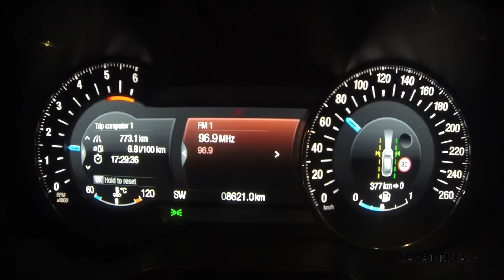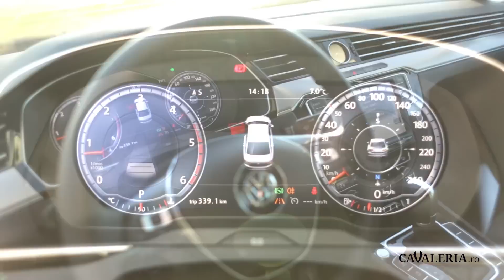Ford Mondeo vs. Volkswagen Passat - Meciul secolului - Cavaleria.ro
Ford Mondeo și Volkswagen Passat au apărut pe piață cam în aceeași perioadă, semn că producătorilor nu le e frică de competiție. Atunci să le comparăm.